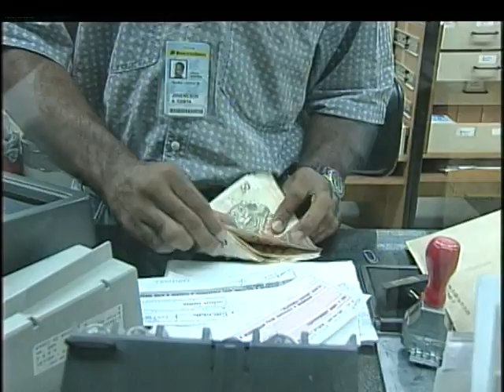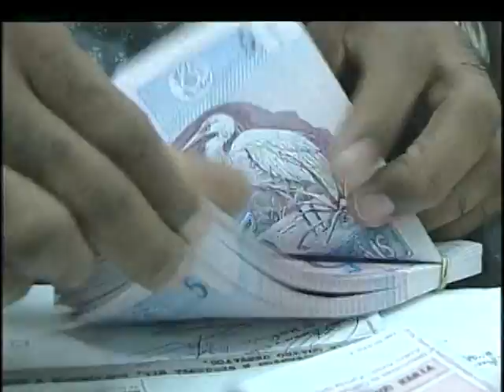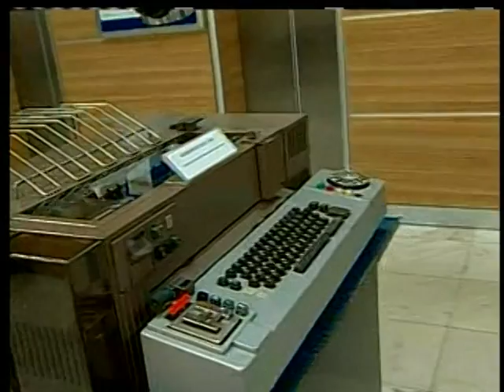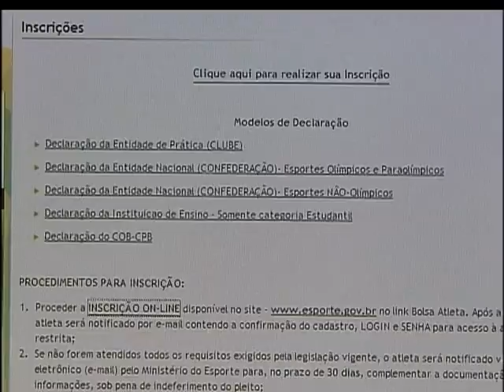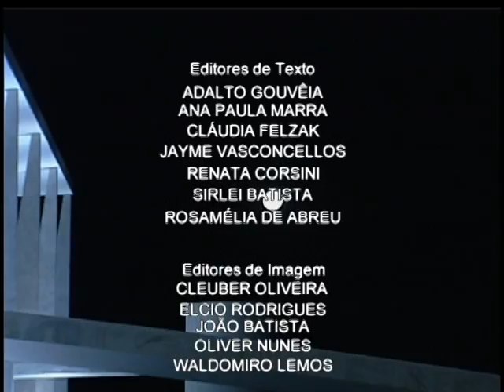Jornal NBR NOTÍCIAS - 7 de maio